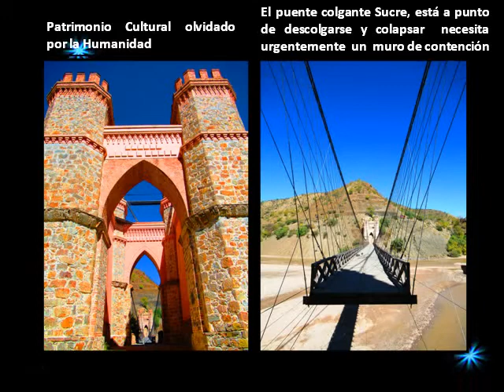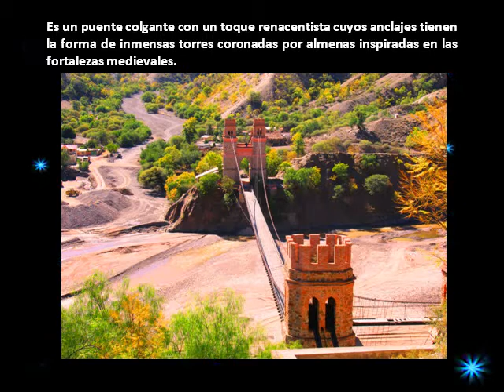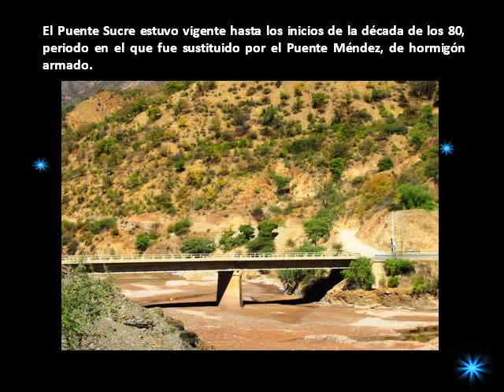PUENTE COLGANTE, PATRIMONIO CULTURAL. BOLIVIA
AUTORA
María Rosario Carrasco Patzi
LUGAR
BOLIVIA
2019